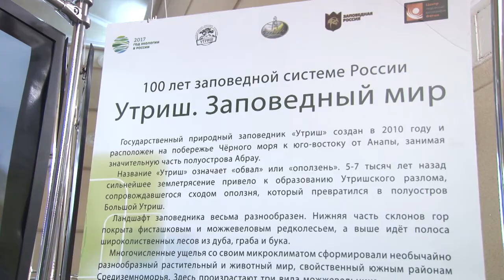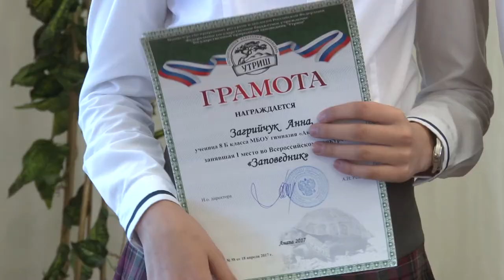Более трехсот школьников приняли участие в экологическом конкурсе